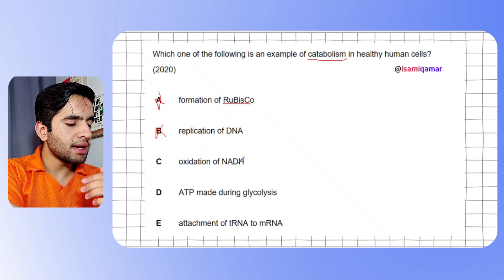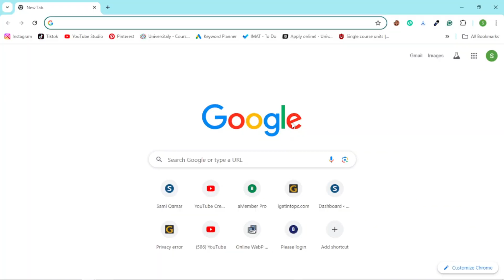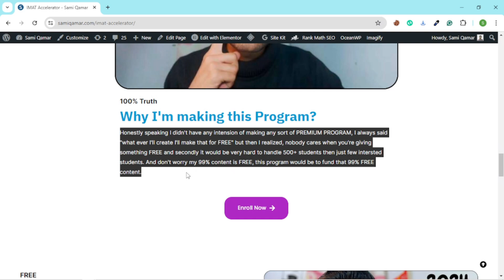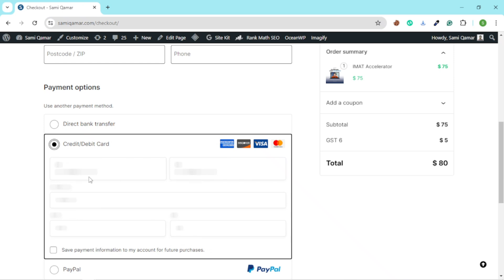IMAT ACCELERATOR | Complete IMAT course in 1 month - Lectures, Mock Exams, Discussion & Past Papers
Looking to ace the IMAT? This complete IMAT course covers lectures, mock exams, discussions, and past papers in just 1 month! Perfect for IMAT preparation. So, this IMAT Accelerator is a system that allows you to complete your IMAT preparation in just 1 month! There will be live lectures, mock exams, discussions, a Discord community, and explanations for past papers.

Now it's a comprehensive, fully recorded crash course with over 500 lectures, 150+ hours, Practice questions, notes, mock exams, and more, all in one place, accessible through an LMS. (check below👇)

WHO AM I:
I’m Sami. I appeared in IMAT 2023 and got 46.2 marks. On this channel, we explore strategies and tools that help students become more productive in their studies. Nowadays, I'm trying to make legitimate videos about IMAT stuff! I have shared IMAT: Second Brain, which I created in NOTION.